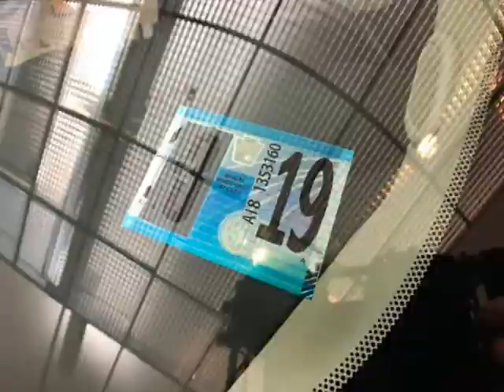2007 Chevrolet SILVERADO 1500 4WD REG CAB (New Castle, Pennsylvania)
Forgive my Credit
2757 W State St
New Castle